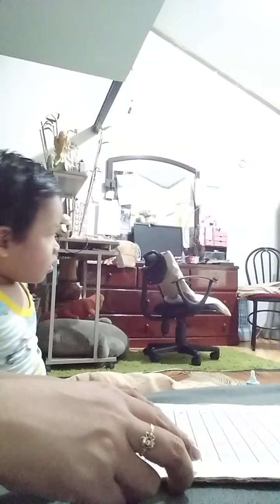Study Time ni yeye//tinejhoy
be a goodboy and obey mommy and daddy always we love u ..